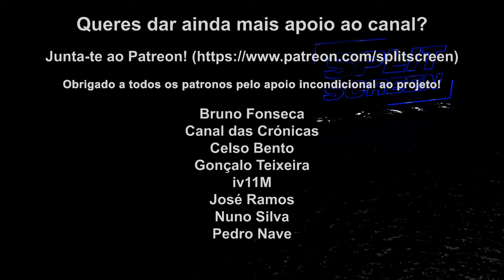DEEP ROCK GALACTIC - REVIEW (PORTUGUÊS) - 4K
Dois anos depois, Deep Rock Galactic saiu de early access e vale bem a pena este jogo de ação com anões mineiros galáticos. Fiquem com a review deste co-op para quatro jogadores.

⚡ iv11M ⚡ José Ramos ⚡ Nuno Silva ⚡ Pedro Nave ⚡ Michel Lopino ⚡

🔽🔽🔽 SETUP  🔽🔽🔽
Computador 1

PSN - RPARREIRA
STEAM - RPARREIRA
UPLAY - SplitScreenPT
ORIGIN - Split-ScreenPT